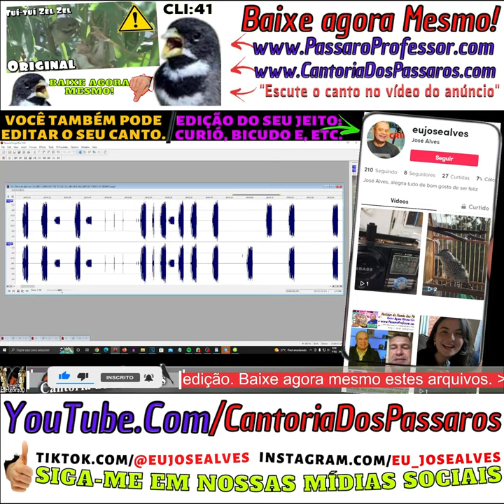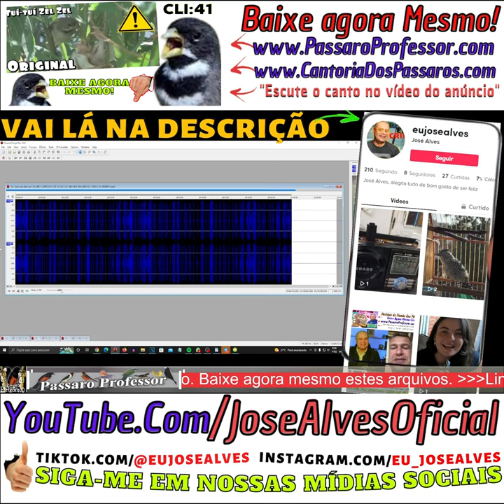Tui Tui Zel Zel Coleiro Capricho Melhor Vetorização de todos os Tempos!